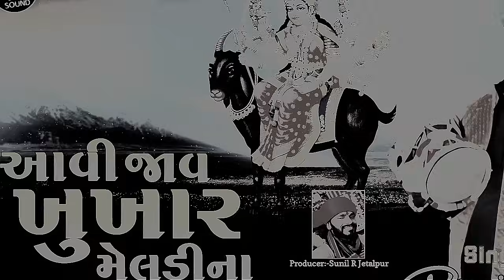આવી જાવ ખુખાર મેલડીના દરબારમાં | ચૈત્રી નવરાત્રી ડાકલા | meldima na dakla | pravin luni dakla 2024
Dear Friends
Well Come
I Miss You Friends
My YouTube Family Happy 😊🤗

Aalbum:-આવી જાવ ખુખાર મેલડીના દરબારમાં | ચૈત્રી નવરાત્રી ડાકલા | meldima na dakla | pravin luni dakla 2024

Editing:- Sunil_Raval
Lebar:- Shiv_Digital_Present
Sound:- Ma Meldi Sound Sherkhi
Producer:-Sunil Raval Jetalpur Ahmedabad Mo:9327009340

For  Pravin Luni Program Contact Shankar Bhai Lachharas Mobile No:-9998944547 & 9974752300
Friends Jai Mataji🙏 New Mataji Halariya, Mandva Ni Ramzat, Live Ramel, Dakla, Regdi, Jaatar, Aalap Videos And Watch And Trust... Click The Like Button To Get Updates Of Our New Program..